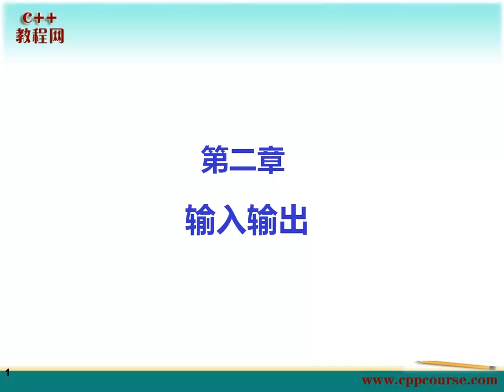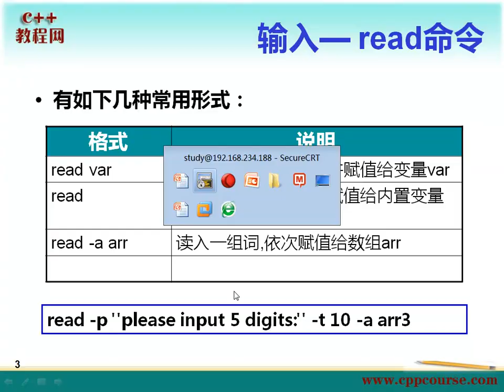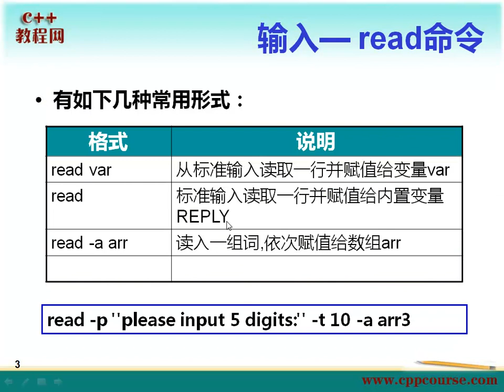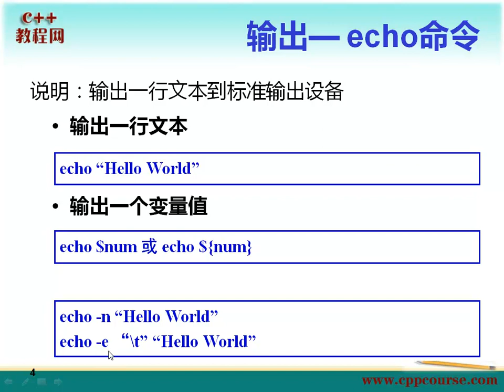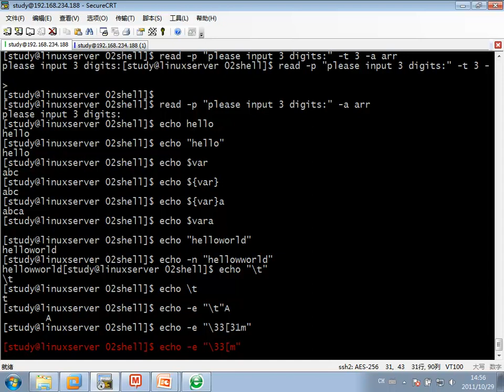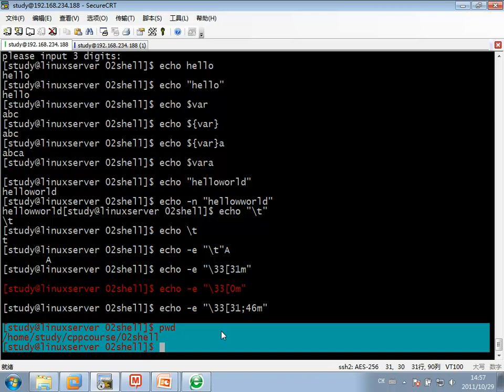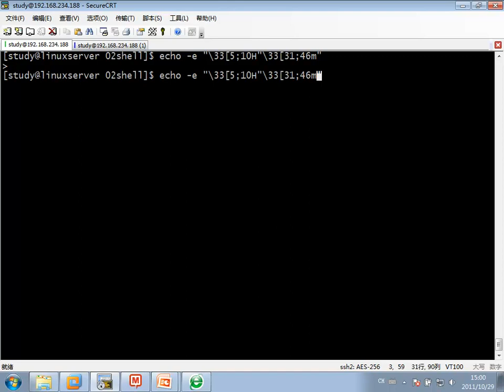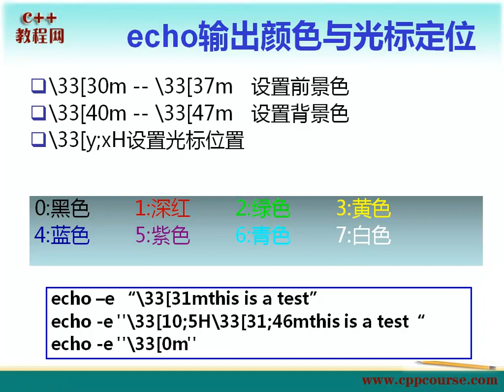02输入输出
read
echo
echo输出颜色与光标定位